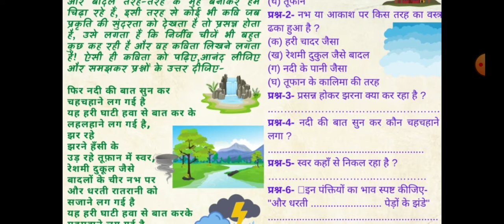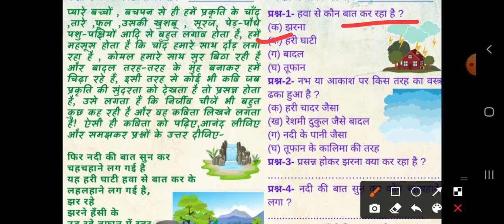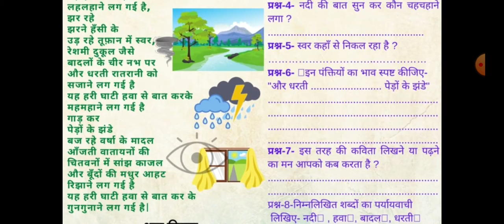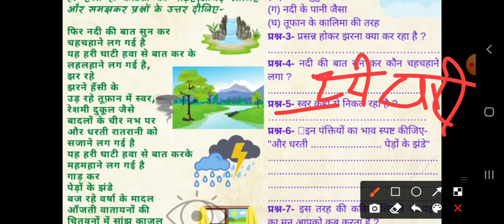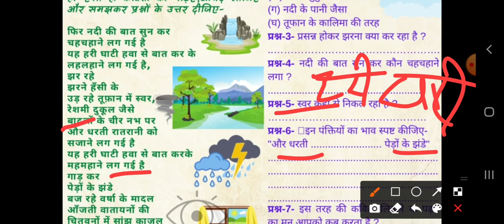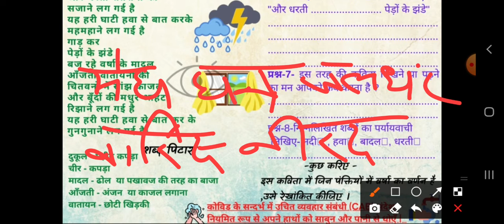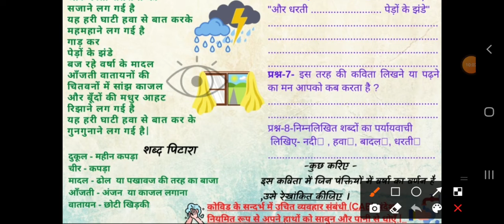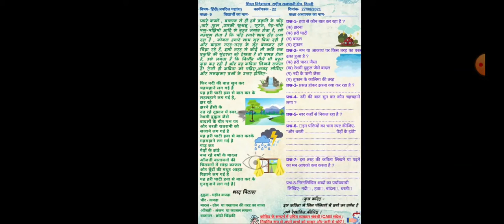फिर नदी की बात सुनकर कविता हिन्दी कक्षा #9 वर्कशीट 22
अपठित काव्यांश